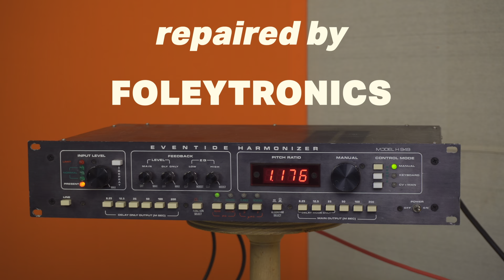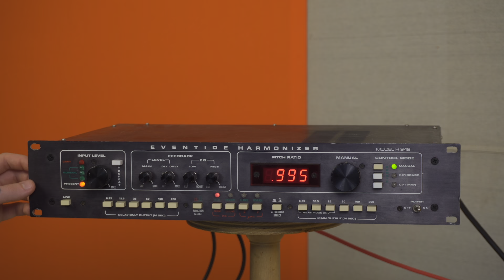Eventide H949 for Justin and Desmond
This unit had a broken line switch and a dying 7-segment LED readout. The 7-segment display part is unobtanium (National Semiconductor 5881), so I made a new 7-segment display piece that works well. H949s are prone to dying display boards, but now there is an actual solution that works and looks great!